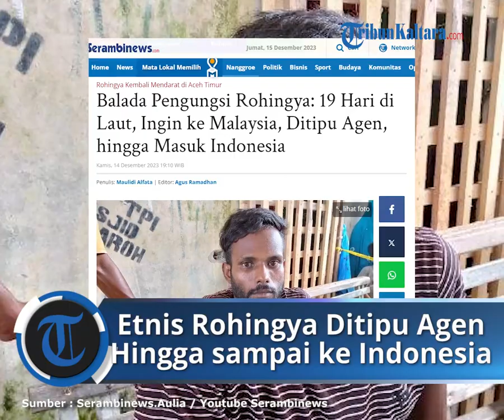Cerita Pengungsi Etnis Rohingya, Ditipu Agen hingga Terlunta-lunta di Indonesia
Di tengah nasib orang Rohingya yang terombang-ambing di Indonesia, ada kasus penipuan yang dirasakan para pengungsi.

Diketahui, sekitar 50 orang etnis Rohingya ditipu oleh agen yang memandu mereka hingga akhirnya mendarat di Indonesia.

Dikabarkan, puluhan etnis Rohingya itu selama dua mingu lebih bertahan di laut.

Mereka mendarat di Tempat Pendaratan Ikan (TPI) Idi Cut, Gampong Seneubok Baroh, Kecamatan Darul Aman, Aceh Timur, pada Kamis (14/12/2023).

Salah satu dari imigran tersebut, Md Mamun (24), yang dapat berbahasa Melayu, mengungkapkan bahwa mereka telah menghabiskan 19 hari di lautan.

Ia mengaku, saat di kapal hanya makan sedikit karena kehabisan persediaan makan.

Mereka juga mengaku sudah lima hari tidak makan.

Kapal yang mereka tumpangi terdiri dari lima puluh orang, dan tidak hanya satu kapal yang berangkat dari Myanmar, ada satu kapal lain dengan total 126 penumpang yang berlayar lebih dulu.

Imigran yang terdiri dari Rohingya dan warga Bangladesh ini bermaksud masuk ke Malaysia, tetapi agen-agen yang mereka ikuti malah meyakinkan mereka bahwa masuk ke Indonesia adalah pilihan yang lebih baik.

Dengan begitu, mereka diarahkan ke Indonesia dan akhirnya mendarat di Idi, Aceh Timur.

(Tribun-Video.com/Serambinews.com)